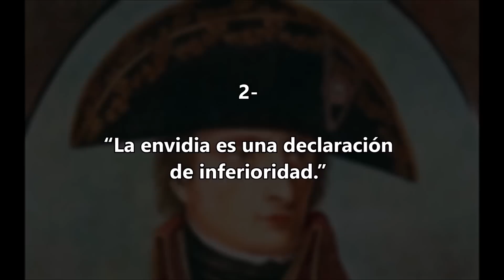10 FRASES DE NAPOLEÓN BONAPARTE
y propón sobre que quieres que haga en el siguiente video.

10 FRASES DE NAPOLEÓN BONAPARTE

10-“La ambición jamás se detiene, ni siquiera en la cima de la grandeza.”

9-“La batalla más difícil la tengo todos los días conmigo mismo.”

8-“Para triunfar es necesario, más que nada, tener sentido común.”cualquier tipo que la perseverancia. Supera a casi todo, incluso a la naturaleza”

7-“Las batallas contra las mujeres son las únicas que se ganan huyendo.”

6-“Cada uno de los movimientos de todos los individuos se realizan por tres únicas razones: por honor, por dinero o por amor.”

5-“La victoria pertenece al más perseverante.”

4-“Hay ladrones a los que no se castiga, pero que roban lo más preciado: el tiempo.”

3-“De lo sublime a lo ridículo no hay más que un paso.”

2-“La envidia es una declaración de inferioridad.”

1-“¿Queréis contar a vuestros amigos? Caed en el infortunio.”